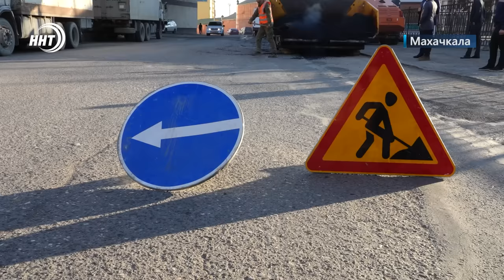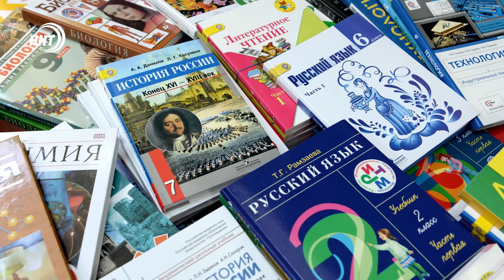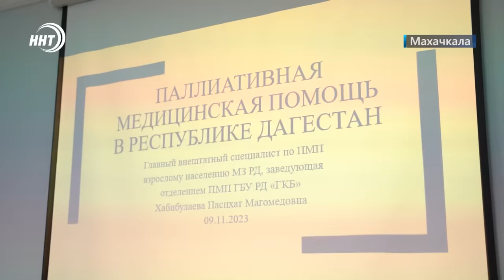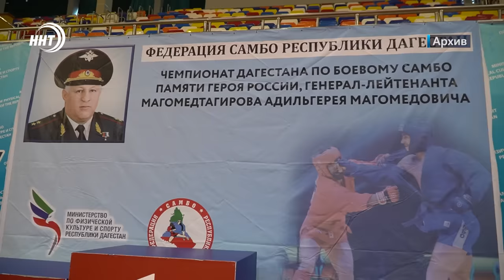Новости Дагестана за 9.11.2023 год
1. Ликвидация трехсменки! До конца года в Дагестане сдадут более 50 школ и 11 детсадов.

2. 220 тыс. тонн арбузов и дынь. В Республике собрали рекордное количество бахчевых.

3. Сколько миллиардов нужно Республике чтобы закрыть вопрос с нехваткой учебников. Об этом и не только расскажем в рубрике дайджест

4. Как облегчить хроническую боль?  В Дагестане более 13 тыс. человек нуждаются в паллиативной помощи. Проблему обсудили в третьей городской больнице.